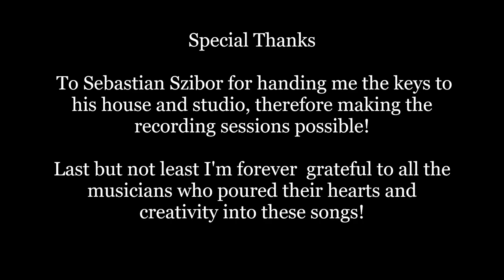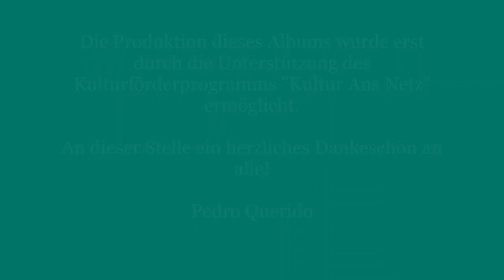New Album Coming Soon! 2024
Making of "Sounds and Songs from the Bright Street"

Here's a sneak peek into the recording sessions for my soon-to-be-released album "Sounds and Songs from the Bright Street" . For this project I've tried to bring back the kind of music I used to make before I started writing songs with lyrics. This record will take you on a journey through intimate and experimental compositions, where styles such as Folk, Jazz and Progrock blend together. Field recordings can also be heard on some of the tracks.

Pedro Querido

Accordion,percussion: Martin Müller
Sitar: Conrad Knorr
Drums: Lars Jähner
Saxophone: Frank Schöpke
Vocals,guitars,bass,melodica,keys,compositon: Pedro Querido

Recorded by Conrad Knorr, Lars Jähner and Pedro Querido.
Mixing and mastering by Conrad Knorr.